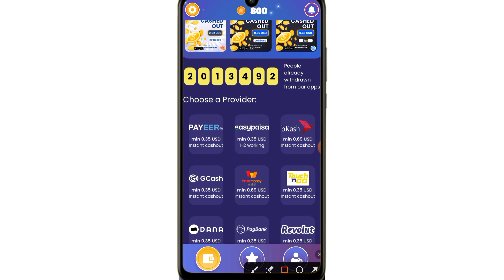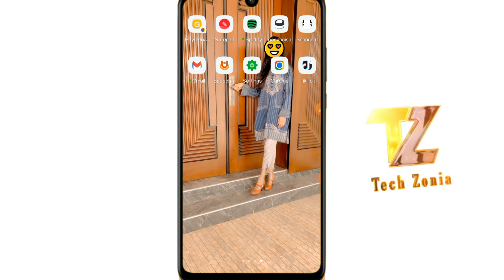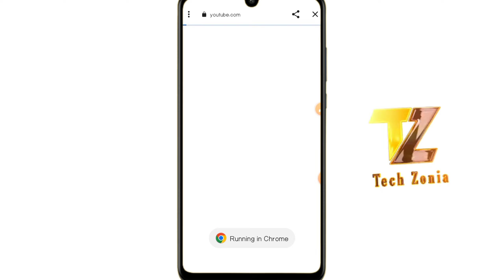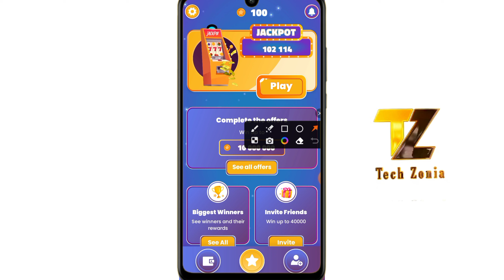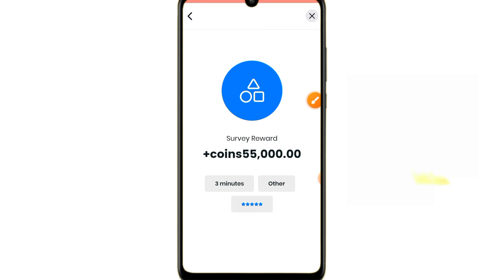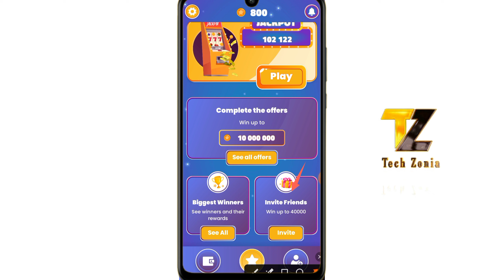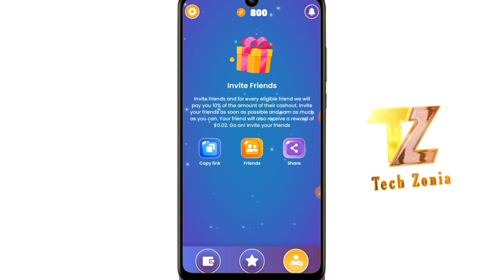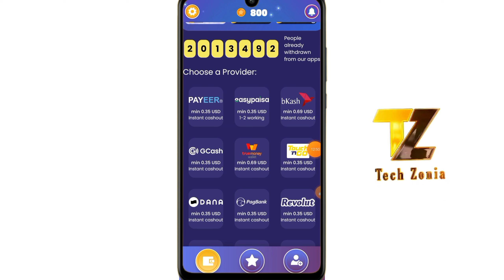🔥Today Best New Earning App Withdraw Easypaisa • Online Earning in Pakistan Without Investment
Today New Earning App Withdraw Easypaisa Jazzcash • Online Earning in Pakistan Without Investment

In this video i will tell you how to earn money online from Givvy Slots best  earning app withdraw Easypaisa .

Topics
• play games earn money
• download applications and earn money
• Real online earning app in Pakistan
• Earning money app in Pakistan
• Click and earn money online
• Classic web earning app review